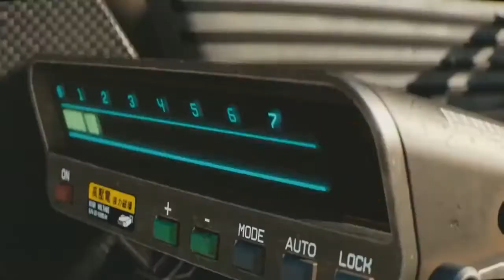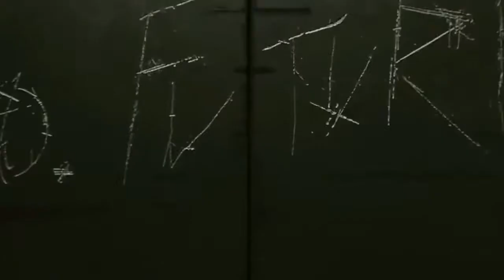CYBERPUNK 2077 ita trailer games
Il trailer in Italiano del fantastico gioco Cyberpunk 2077.